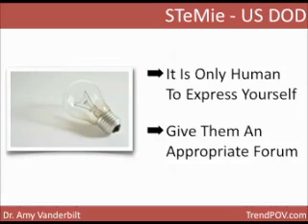Self Tending Mushroom Alert - US Department of Defense Part 4